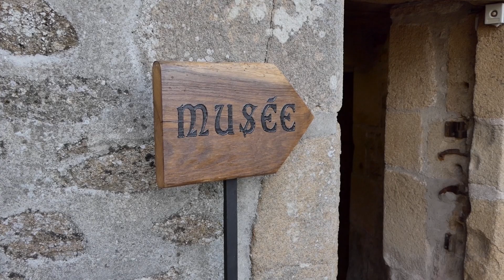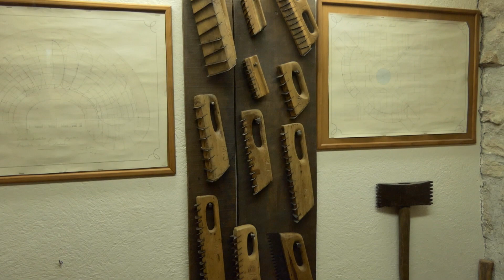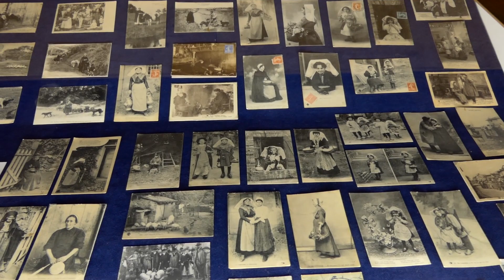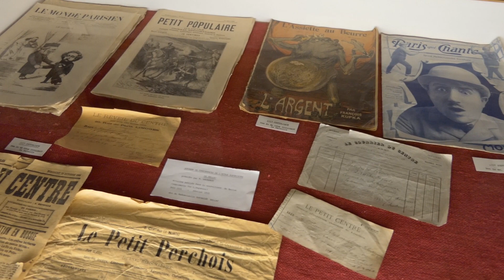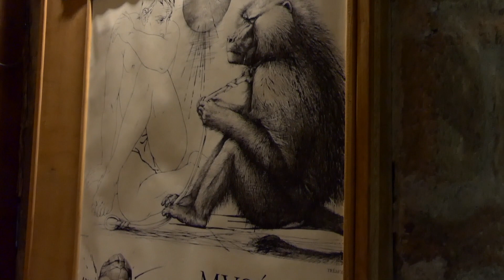Musée René Baubérot Chateauponsac France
Situato in un ex convento benedettino del 14 ° secolo, il primo museo etnografico nel Limousin dispone di 24 camere (900 m²) di collezioni ricche e varie della vita quotidiana in Limousin nel 1900: limousine cucina, stanze delle ragazze, falegnameria , cestaio, fabbro ... Le ricostruzioni diverse con modelli e paesaggi  vi farà scoprire le radici della memoria del Limousino . Ogni anno una nuova mostra etnografica è presentata in appendice del museo.